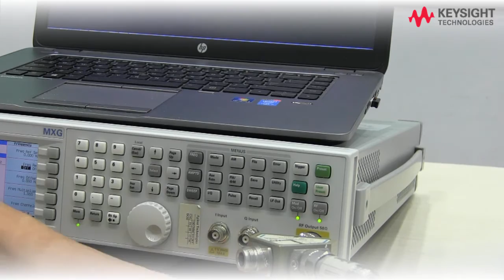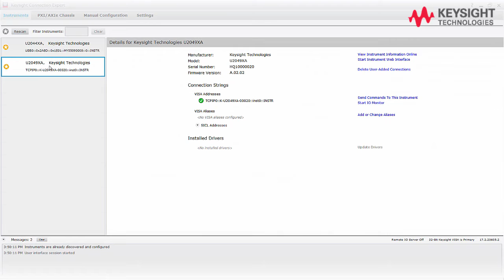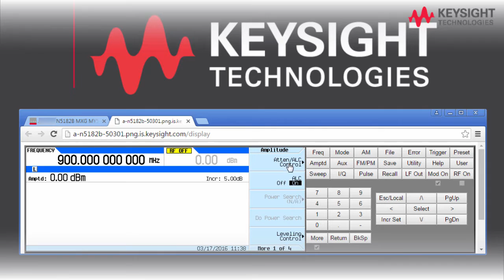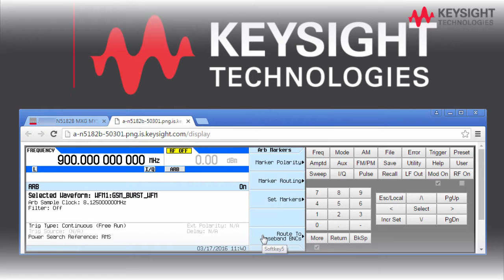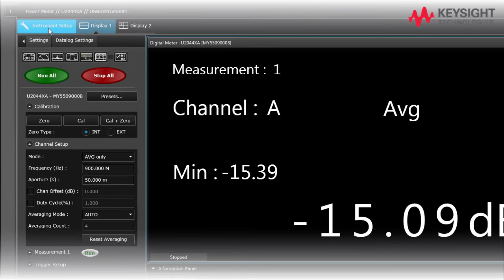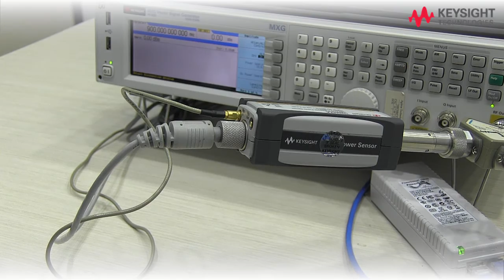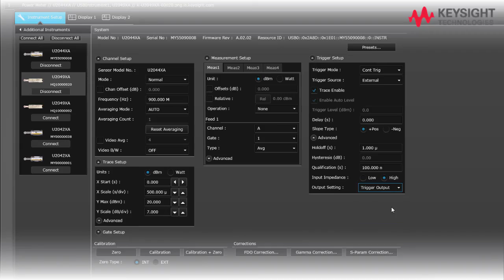Multi-Channel Synchronization Power Measurement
Learn how to set up amulti-channel synchronization power measurement with USB and LAN power sensor using the Benchvue software power meter application and a signal generator.
-       U2040XA series USB peak power sensor
-       U2049XA series LAN peak power sensor
-       MXG signal generator